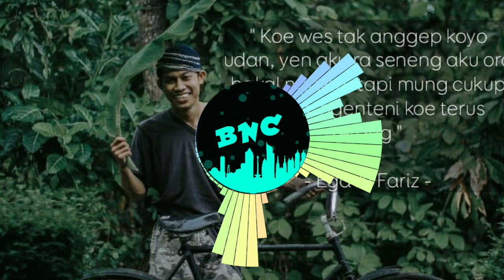Silent partner - Dog and pony show (backsound lucu bats Chanel) [backsound no copyright]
*Link download
Nyari backsound?
Komen saja dibawah atau DM Instagram kami @backsoudnocopyright nanti dibuatkan videonya.

*Terimakasih yang telah memberikan like video ini.
*Terimakasih juga buat yang telah share video ini.